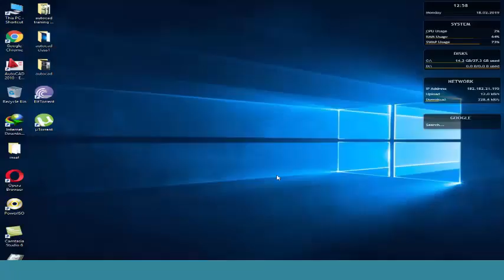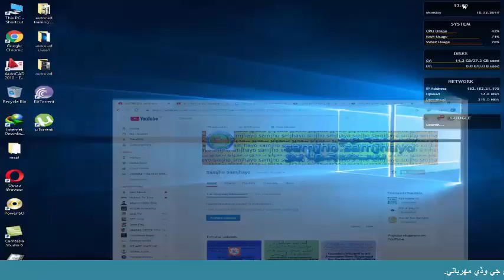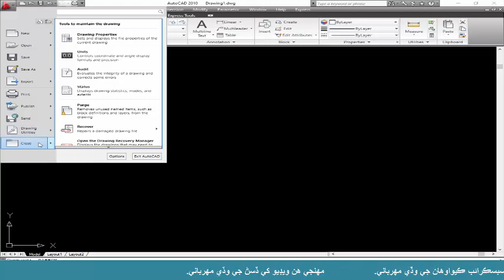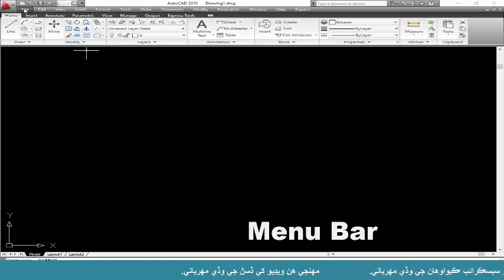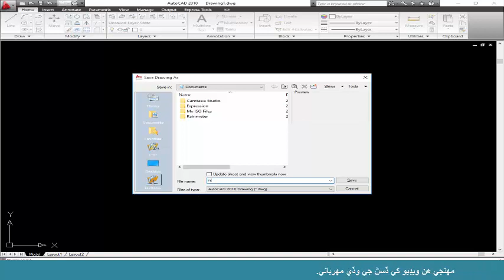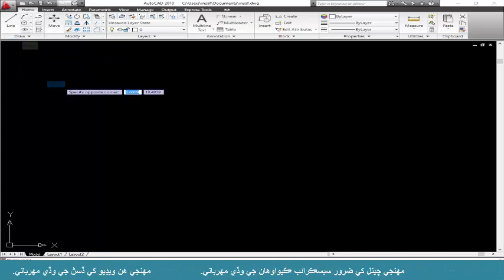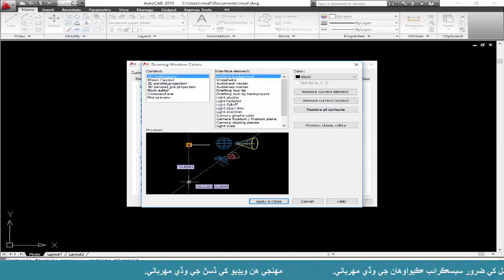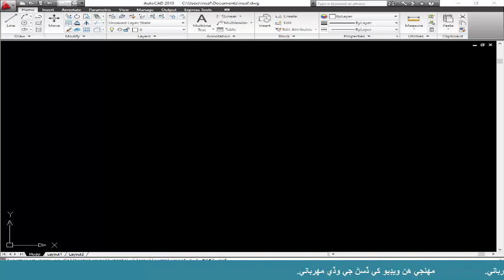Learn Auto cad 2010 in easy way/for beginners/Interface in Sindhi.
Learn Auto cad 2010 in easy way/for beginners in Sindhi.
آتو ڪيت 2010 سکو آساني سان سنڌي ۾.

 Auto cad 2010 in easy way/for beginners in Sindhi.

Best video editing app kine master for android in sindhi.)

How to see other wifi passward in android mobile in Sindh.